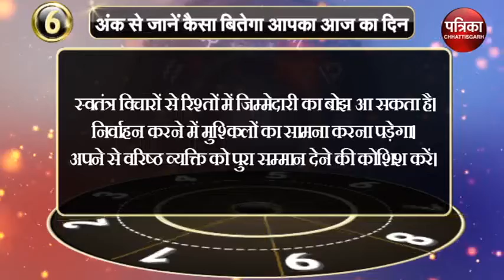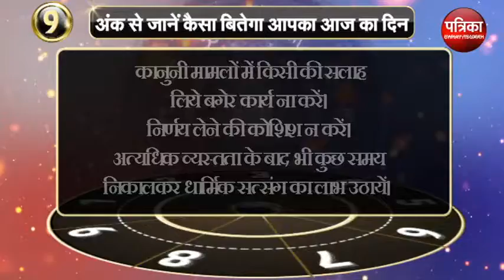अंक ज्योतिष Numerology Horoscope अंक से जाने कैसा रहेगा आपका आज का दिन